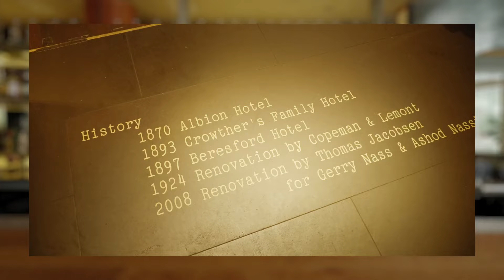A Trip Down Memory Laneway | Mardi Gras 2024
Watch Beresford alumni, Maxi and Glenn. 🏳️‍🌈 From Maxi’s decade-long reign as a two-up girl to Glenn’s transformation to drag superstar, their friendship is a testament to The Beresford’s legacy. If only the walls could talk.